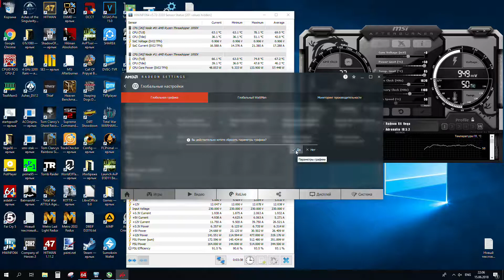Ashes of the Singularity Escalation Threadripper 1950X Stock 56(64) DDR4 2133 DX 11 CPU 1920x1080